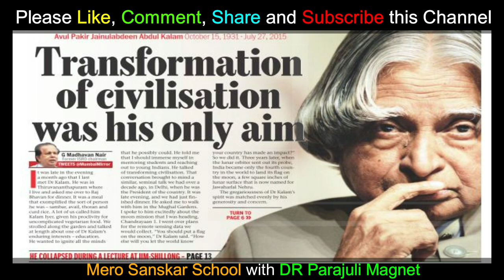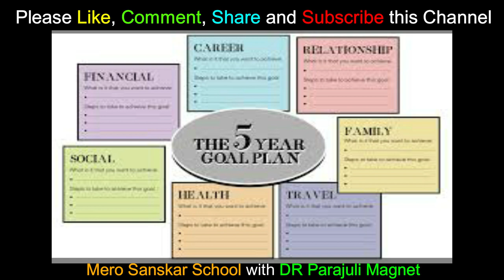Goal Setting||Motivation in Nepali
D.R Parajuli ‘Magnet’, is a life skill expert, inspirational personality who is conducting Life and teaching skills, Leadership & Public Speaking, Personality Development & Self Confidence seminar throughout the country.
He started his career from secondary level science teacher and he was one of the most influencing personalities during his teaching career. He has written several text books and practice books in the field of science. He helps people to change their belief and thought pattern, experience less stress and more success in their lives through better communication, positive thinking and spiritual knowledge. He has authored three self help books named Haami Safal aama babu, safal jindagi mero bishwas and safal Vidyarthi mero chahana which are very popular among readers. Other two motivational and inspirational books named Khushi ra aananda, mero jiwanako aadhaar and moral stories for chindren are coming soon.      Academically, he has done MBA from University of Gloucestershire and post graduate in teacher’s training, United Kingdom. He has a bundle of experiences in different fields. His purpose is to spread positive energy to unleash hidden unlimited potential of people so as to help you succeed in all personal and professional endeavors. His aim is to produce the physically, mentally and spiritually strong people through knowledge, meditation and continuous training and counseling.